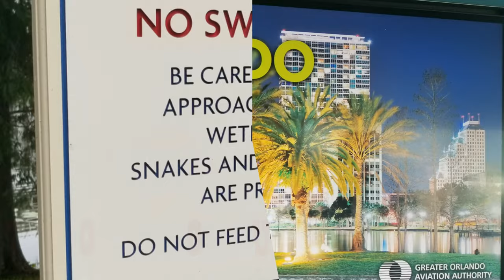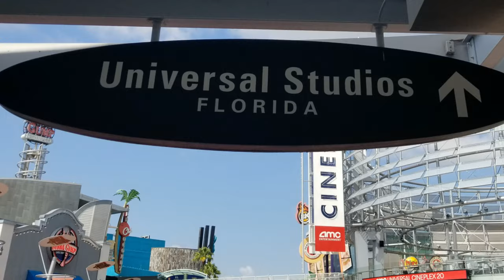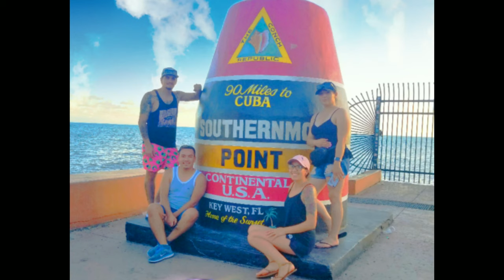FLORIDA TRIP 2018 - 6 DAYS - 3 CITIES (ORLANDO, MIAMI, KEY WEST)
Cousins Trip to Florida August 21st - 27th, 2018.
1st Stop: Orlando
Places: Disney Springs, Universal Orlando, City Walk.
2nd Stop: Miami Beach
Places: South Beach, Versailles Restaurant, Ocean Drive,  Fat Tuesday...
3rd Stop: Key West
Places: Fury Sports Jet Ski Rentals, Blue Fish Red Fish Restaurant, Southernmost Point...

Car: 2018 Red Mustang Convertible
Cheapest Rental : Hotwire.com